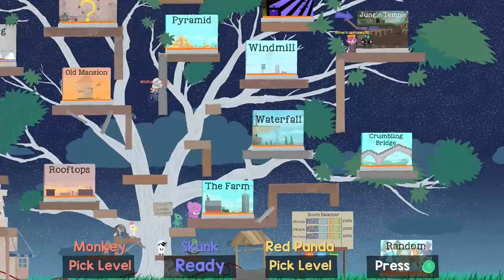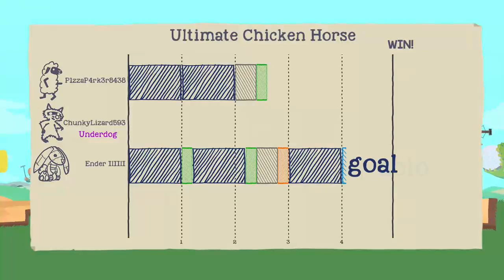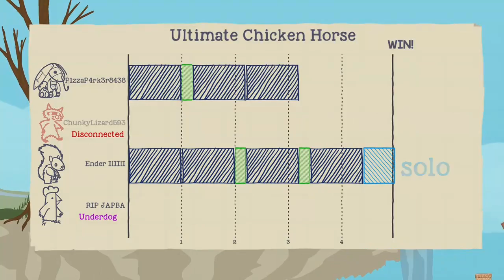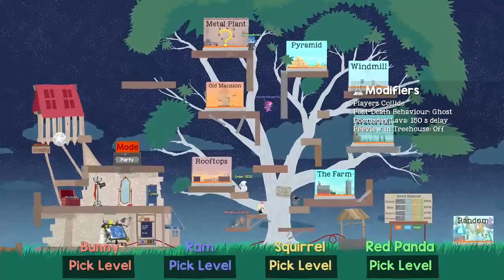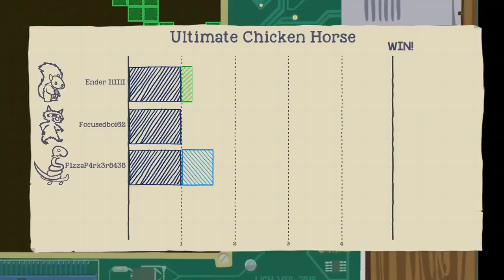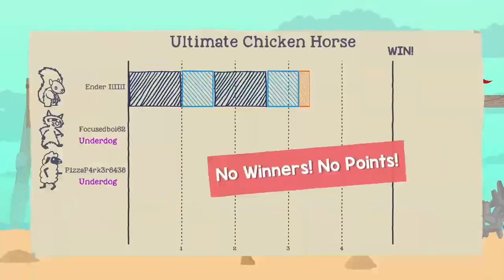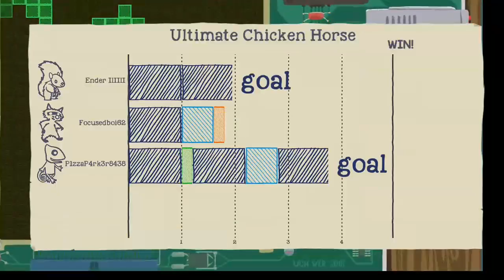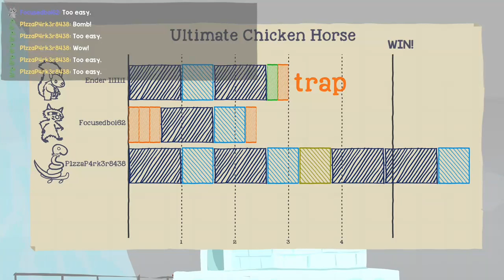Ultimate Chicken Horse is fun